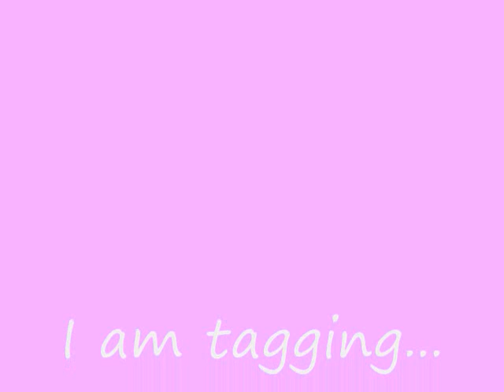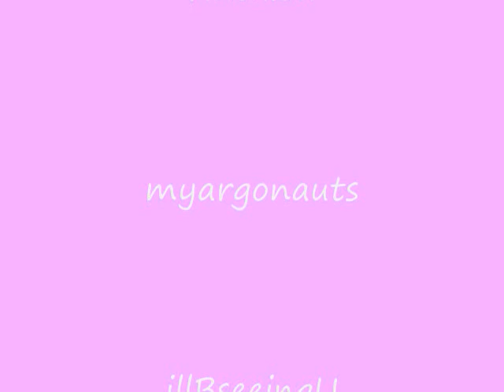Re: I've been tagged... I love...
I love STARBUCKS COFFEE.
I love Shichiri no Watashi.
I love Nagoya city.
I love trains.
I love library.